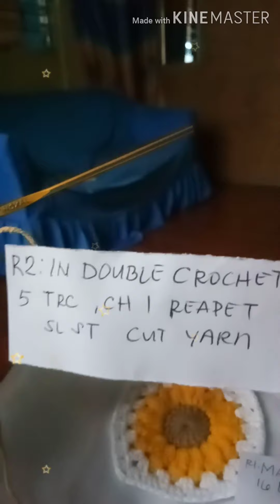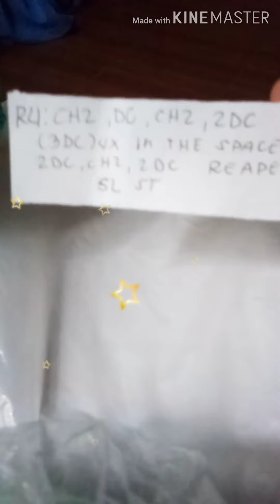my granny cute sunflower crochet hope you like it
my first try making video